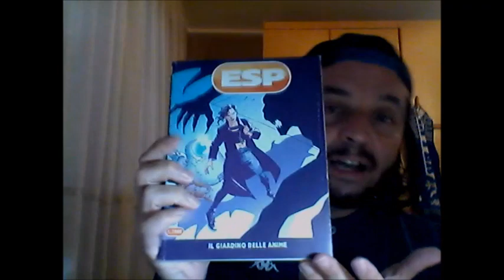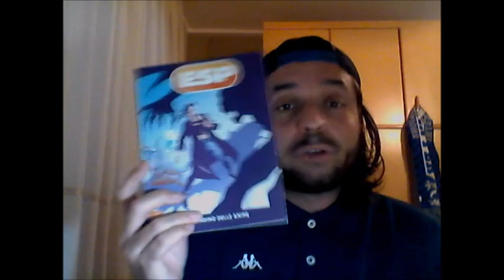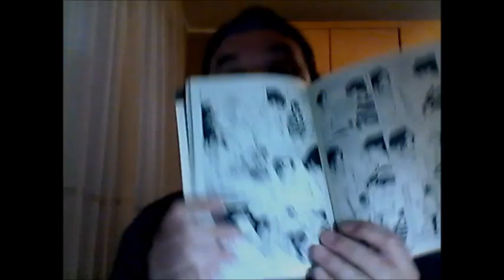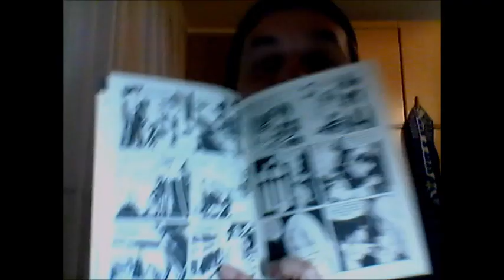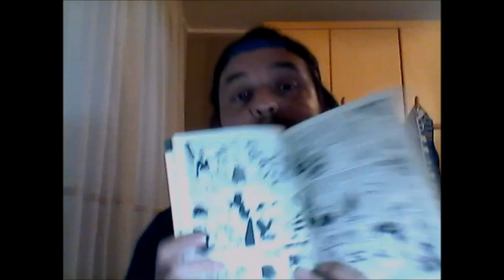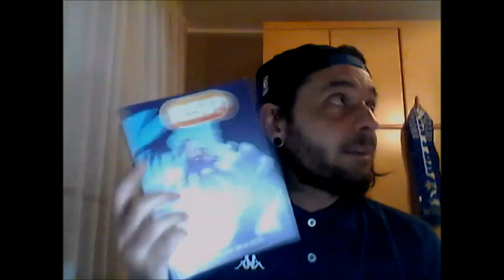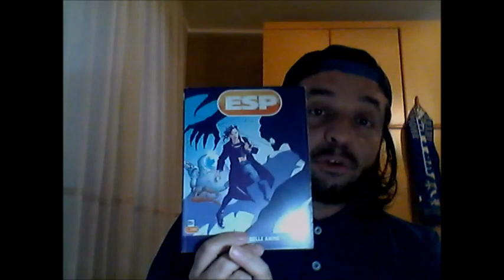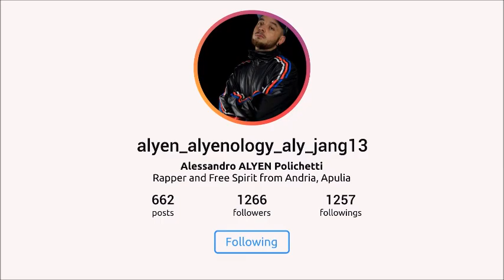ESP #1 IL GIARDINO DELLE ANIME - Uscita ufficiale DICEMBRE 1995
Un fumetto anni '90 che non conoscevo. Qui vi parlo del n.1 di una miniserie composta da 18 numeri.